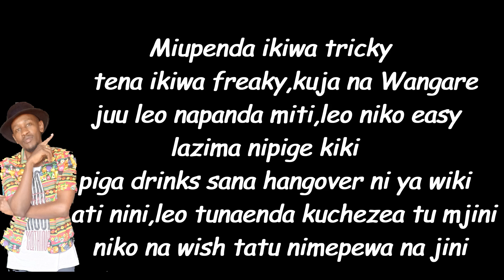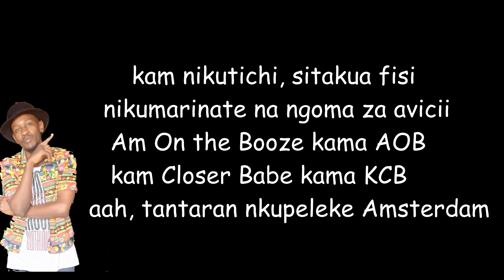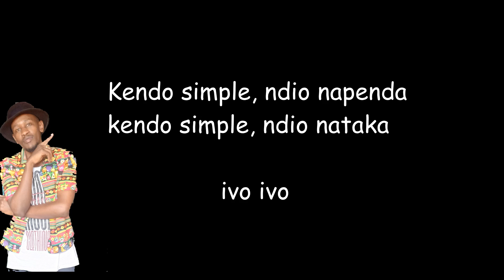Weekend - Charlie Noss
Upbeat Rap song.